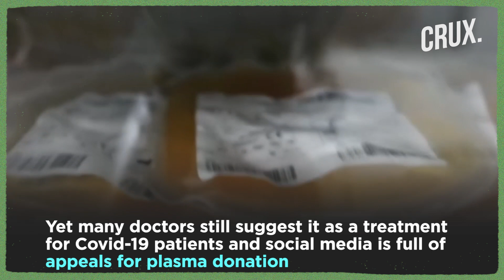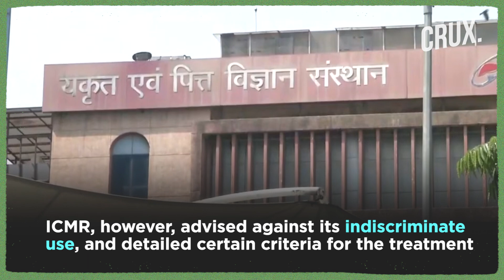Why Has Plasma Therapy Been Stopped By India As A Treatment For Covid-19 Patients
India’s national task force on covid-19 management held a meeting to review the convalescent plasma therapy for covid patients. This development comes in the backdrop of concerns over the use of plasma therapy to treat covid patients and doubts over its efficacy. Despite the unproven status of plasma therapy as a treatment for covid, it is still being widely used across India, Watch the video to know more.
Reporting by Deepa & Runjhun Sharma